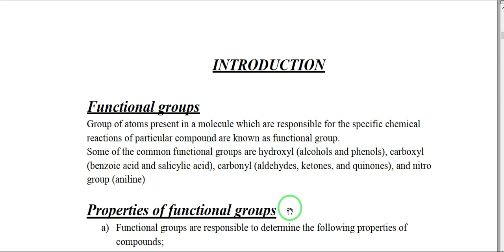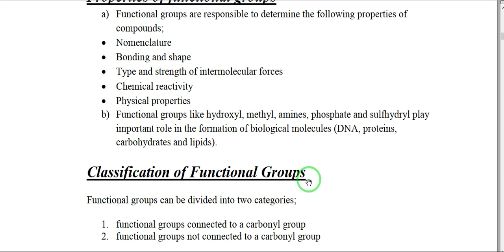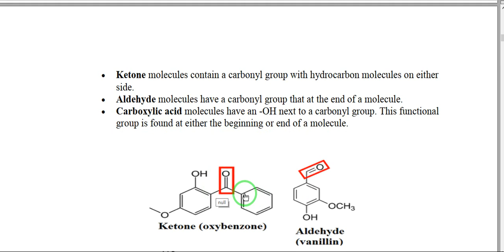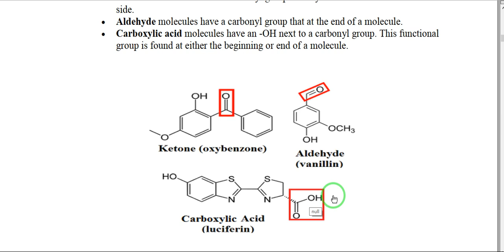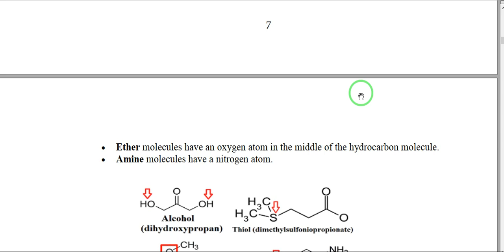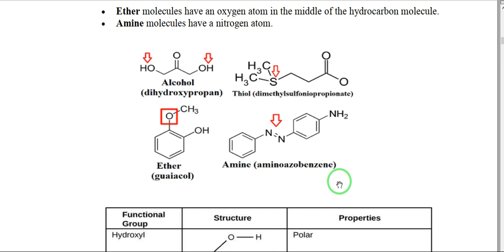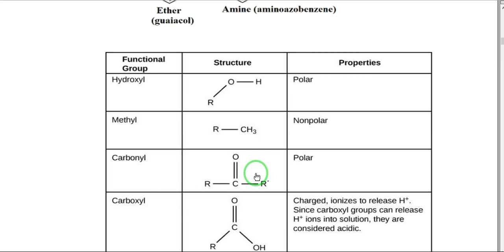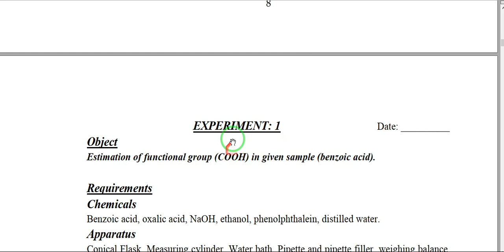Lecture 1bintroduction of functional group estimation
This lecture is based on introduction of functional groups